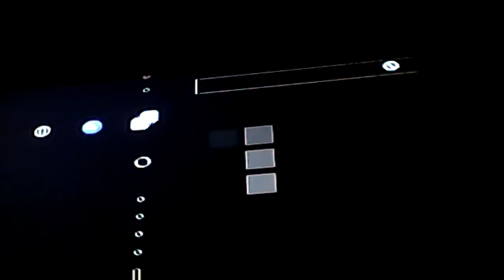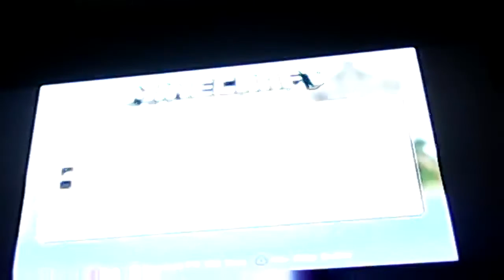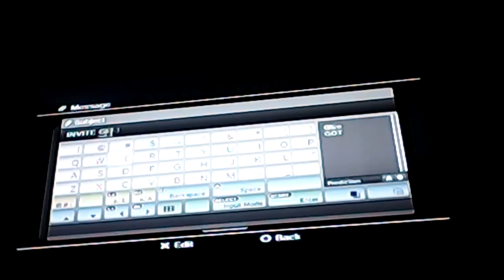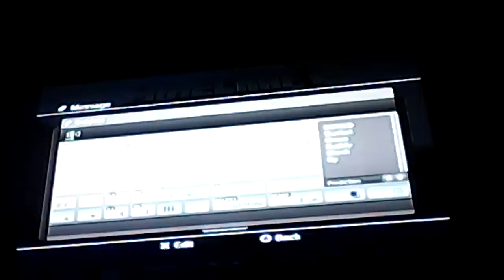SKY WARS-Sky wars with Vasquez49-(1)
VasquezGamez is her YouTube so if you want to add her do so and add me to on my PS3 my name is KyliePlays and hope you did enjoy and im going to do a live stream soon with you guys if you have a PS3 so yay =)